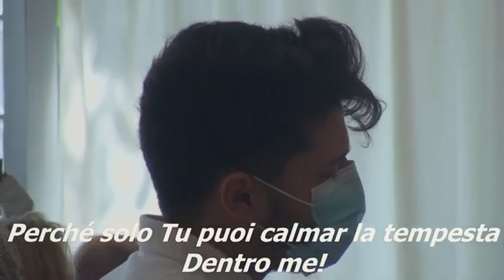"Vieni a Me Signor" - Cantico 484 Inni di lode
Ecco il brano "Vieni a Me Signor" cantato e suonato dal gruppo musicale della nostra chiesa in Live, registrato il 6 giugno 2021.

TESTO:
Quando temo di affondare,
Vieni a me, Signor!
Tu, che dividesti il mare,
Fallo ancor!
Quando grido aiuto, ascoltami,
Perché solo Tu
Puoi calmar la tempesta
Dentro me!

Credo che m'ami,
Nelle prove sei con me!
Sento i Tuoi passi,
Tu cammini affianco a me!
E nelle notti quaggiù,
La luce Tua vedrò,
Sei la mia guida, Ti seguirò!

Fallo ancor!
Perché solo Tu
Dentro me!

Credo che m'ami,
Ed affronto un altro dì,
Sono certo che sei qui
E nelle lacrime mie
Avrò un sorriso da Te!
Sempre vittoria avrò per fé!

Fallo ancor!
Perché solo Tu
Dentro me!